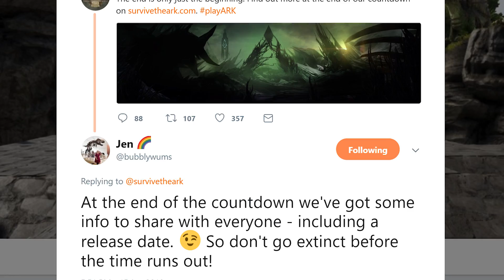🔪👁️IT BEGINS - HUGE FINAL COUNTDOWN FOR EXTINCTION! Ark: Survival Evolved Extinction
Ark: Survival Evolved Extinction - MASSIVE NEW INFORMATION REVEALED! We just got a new countdown leading to the final release of Ark: Survival Evolved Extinction DLC

A short while ago we announced a special countdown timer that was featured on the front page of our forums counting down to a reveal, and today is that day. We are very excited to announce we are launching a new in-game event: ARKaeology!

The event will run beginning today on all platforms until July 15th. As you traverse along the ground on any of the maps (the Island, The Center, Ragnarok, Aberration or Scorched Earth) you will come across fossil mounds which you are able to excavate. Inside the mounds, you'll find a few bones and if you're lucky you'll even find extra loot inside of one (signified by a special particle effect)! After you collect enough bones you’ll be able to craft several skins with the use of a Cooking Pot.

here are four brand new skins to collect:

Brachiosaurus (Brontosaurus Costume)

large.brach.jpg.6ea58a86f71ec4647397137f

Stygimoloch (Pachycephalosaurus Costume)

large_styg.jpg.aa3c570b9db6b7715f1db297e

Styracosaurus (Triceratops Costume)

large.styra.jpg.d79a27b5a2ca70b6951c4c23

Dilophosaurus Mask (Hat Skin)

large.dilomask.jpg.4d0657f4191fdfc143274

There are returning skins, the skeleton bone dino costumes:

The ARKaeology event also brings with it a bionic battle beast - the Tek Rex - for survivors to tame, ride and breed!

large_rex.jpg.c5e357306d5984a17cc8115c16

The Tek Rex is, as the name implies, a rare, specially armored wild T-Rex that can achieve a higher level than its standard brethren. Previously isolated to just a cosmetic skin, these wild creatures will be roaming the ARKs (on maps where normal Rexes are present) and are yours for the taming, if you can handle it!

During this event all wild dinos have a chance to spawn with additional mutation colors: White, Yellow, Grey, and Black!

Patch Notes!

Patch Notes for PC Version: v280.114

ARKaeology Event!
Scavenge fossils from the various mounds that spawn on every map, be on the lookout for special mounds that contain items and use fossils to craft special skins!

The event will run automatically from 15th of June to 15th of July on Multiplayer and Single Player. If you're using a non coredata mods, or a custom map, you can activate the event with the following commandline:

-ActiveEvent=ARKaeology

you can also run that commandline after the designated period to have the event continue, or opt-out using:

-ActiveEvent=None

The skins added to the event, are the following:
- Brachiosaurus (Brontosaurus Skin)
- Stygimoloch (Pachycephalosaurus Skin)
- Styracosaurus (Triceratops Skin)

Bone Skins!
- Rex
- Carno
- Raptor
- Bronto
- Stego
- Trike
- Giganotosaurus
- Quetzalcoatlus
- Jerboa
- Wyvern

Fortitude rework[
- The threshold for being knocked out increases with fortitude increases
- Increased natural insulation from fortitude by 8%

Small Tribe Server rule changes (PC ONLY)
- 24 hr cooldown on tribe slot reuse
- Disabled dino unclaiming
- Disabled non-tribe pin code access to structures

Tek Rex
- 5% of wild Rex spawns are tex
- 20% higher wild level
- New breeding line

Miscellaneous
- Tek Tapajara saddle range reduced by 75%
- Fix for server performance in certain situations
- Many hole fixes across all maps
- Ragnarok optimizations
- Rendering fixes
- Fix emissive when moving the camera
- Fix for ambient occlusion rendering issue
- Max level has been increased by 1 to 131.

Be on the lookout for hidden mysteries!